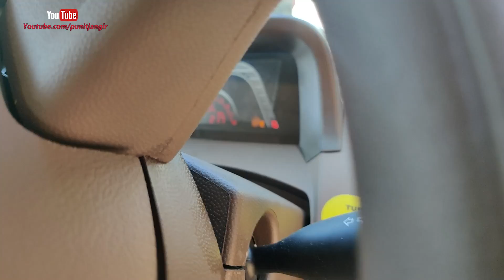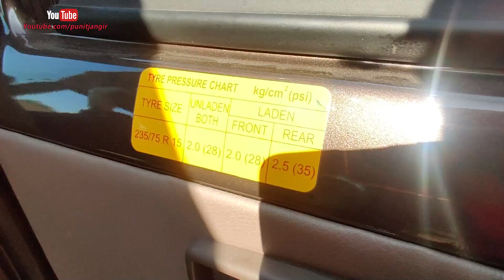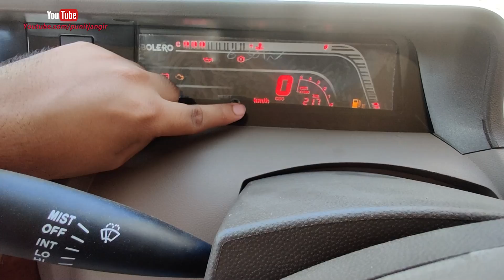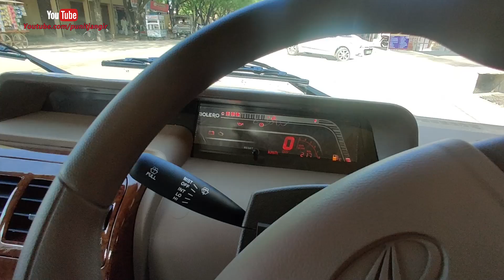BS6 Mahindra Bolero Camper Gold ZX Walkaround | 2020 Camper Top Variant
Namaskar Dosto !
Ajj ki is video me hum BS6 Mahindra Bolero Camper Gold ZX ka Walkaround karnege or janegne iske features.

The newest addition to the ever-expanding range of Mahindra Bolero Pik-Up range, the Bolero Camper Gold gets similar features as its siblings. The truck provides a healthy competition to some of the mini trucks like Bolero Camper and Tata Intra V10. While the truck gets two colour options, Gold and White, the lineup gets four trim trucks in its segment. The lineup includes Mahindra Bolero Camper Gold ZX/BS-VI, Mahindra Bolero Camper Gold Camper 4WD/BS-VI, Mahindra Bolero Camper Gold Camper 2WD/BS-VI, and Mahindra Bolero Camper Gold VX/BS-VI.

Engine m2DiCR 4 Cyl 2.5L TB 200 Nm @ 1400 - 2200 r/min
Gearbox  5 Speed, All Synchromeshed 5 Forward, 1 Reverse
Overall    L x W x H (mm) 4859 x 1670 x 1855
Warranty  3 years/ 1 lakh kms. Whichever is earlier
PRICE EXSHOWROOM 8.80 LAC.

My Gears

Action Camera
ssd m2

FOLLOW ME --